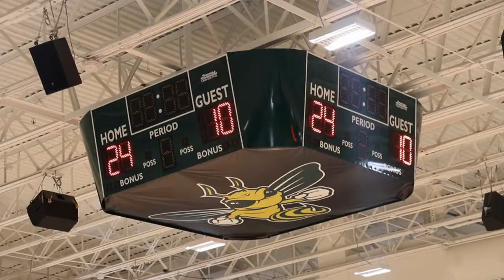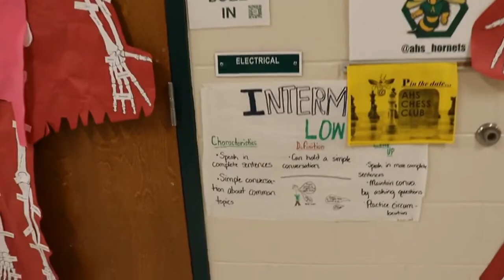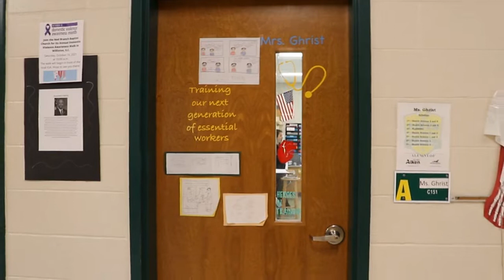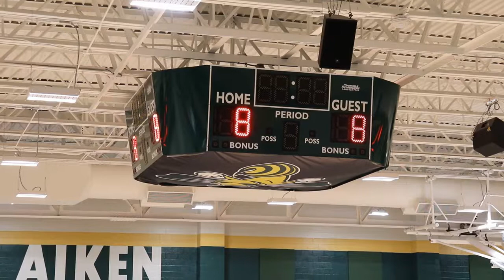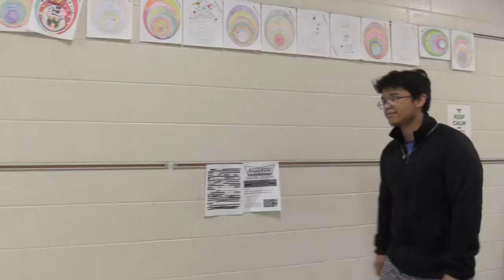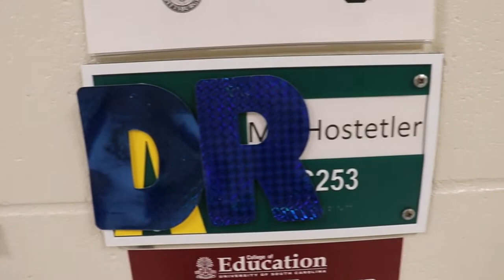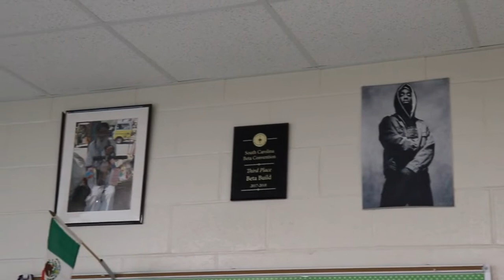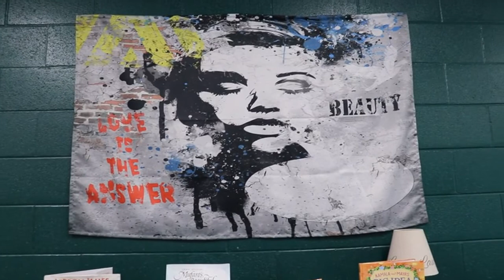AHS News Live from the Hive - November 5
This week on AHS News, we cover the nursing program, the girls' volleyball win at the Lower State Championship, and Dr. Kayla Hostetler's achievements. Live from the Hive, it's AHS News!